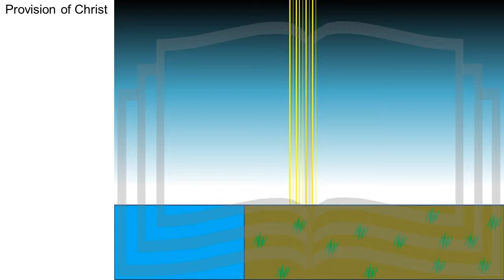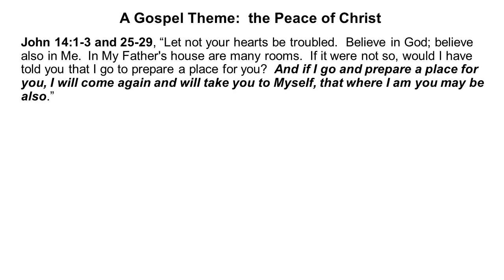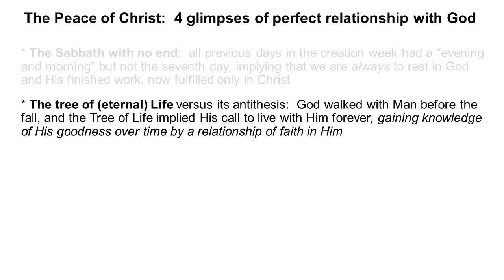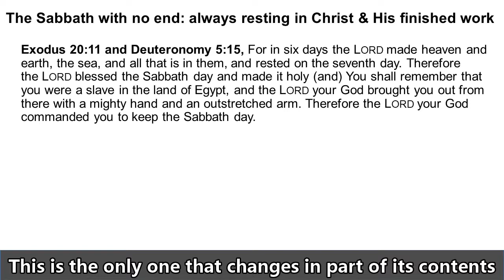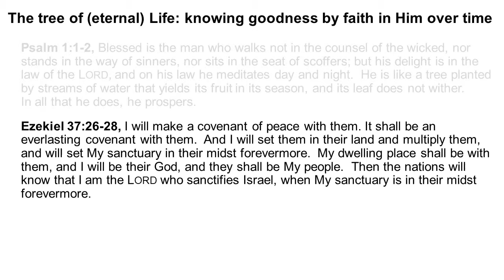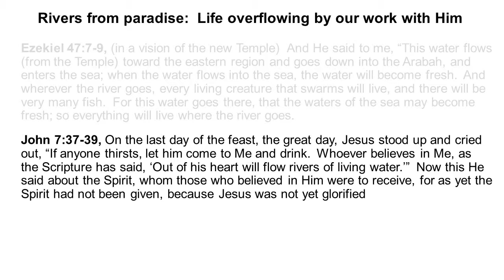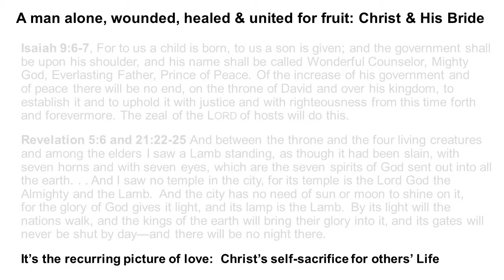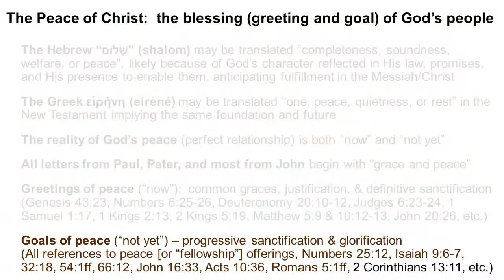Day 7 of the creation week (1 of 3), Hermeneutics and the Peace of Christ